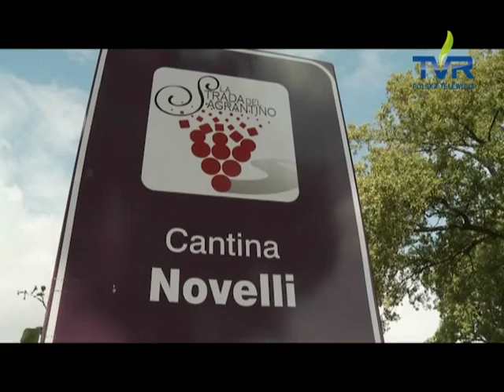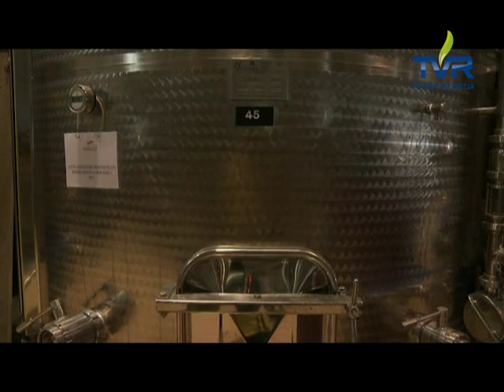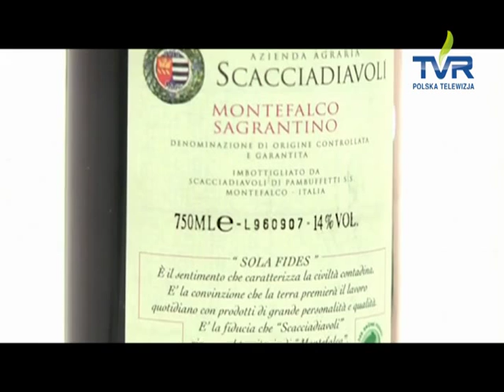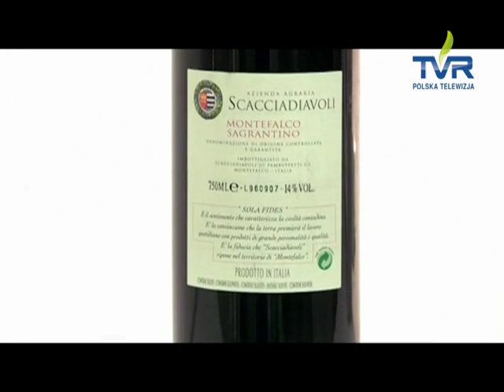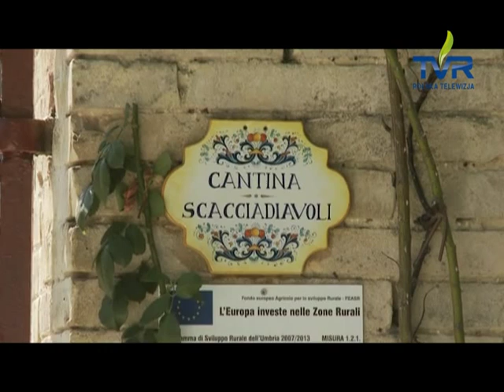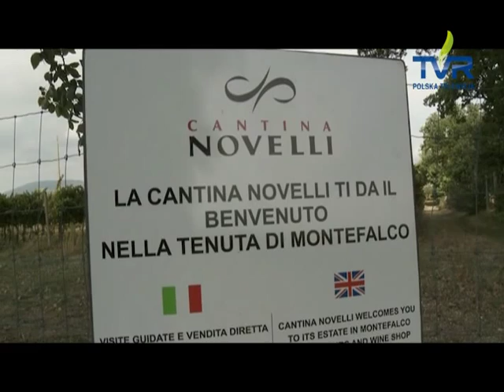Sagrantino, tajemnica doskonałości, odcinek 3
Zapraszamy Państwa do słonecznych winnic Italii. Dowiedzą się Państwo, jak wygląda produkcja wina i poczują jego szlachetny smak, tylko w programie Sagrantino na antenie TVR!